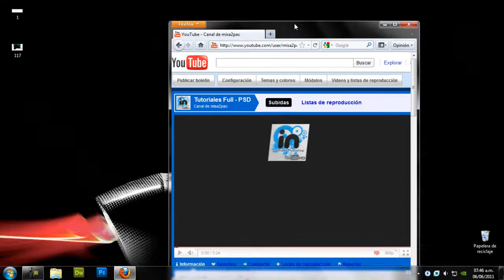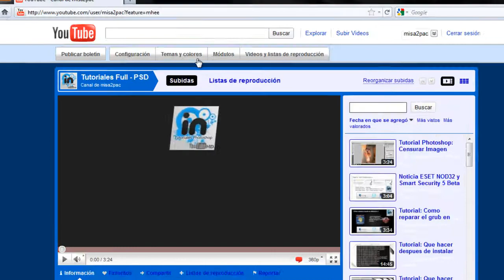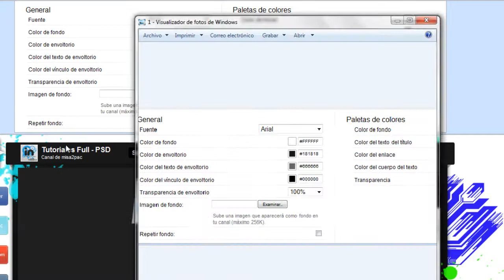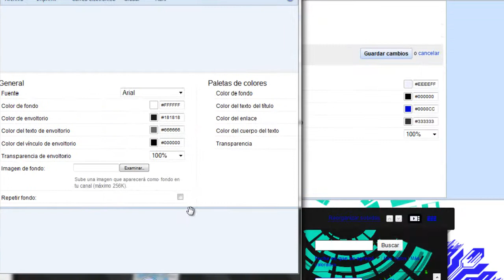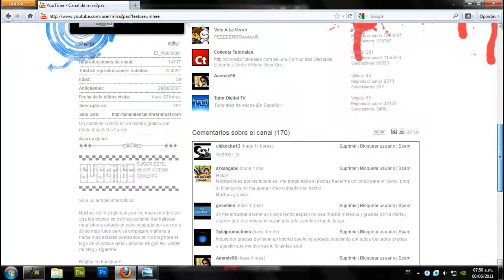Tutorial: Como poner un fondo en YouTube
Hola bueno algunos pensais que talves el tutorial les paresca ridiculo, pero sepan que muchas personas no saben ponerlo, por eso e creado este tutorial, de como poner tu fondo en youtube